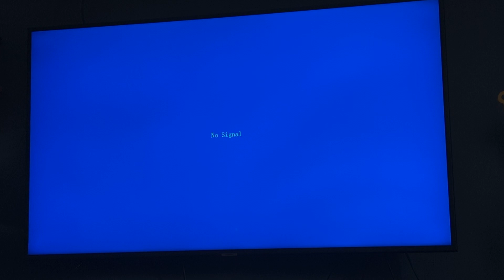Nick Jr. Summer Double Dips Opening June 26th 2001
Recorded before the Blue's Clues episode Blue Wants To Play A Game. NOTE: The Blue's Clues episodes I have on my recorded VHS tape are Season 1x12 Blue Wants To Play A Game, Season 2x19 What Is Blue Trying To Do?, Season 3x28 Shy, Season 2x01 Steve Gets The Sniffles, and last, but not least, Season 1x06 Blue's Favorite Song (incomplete).